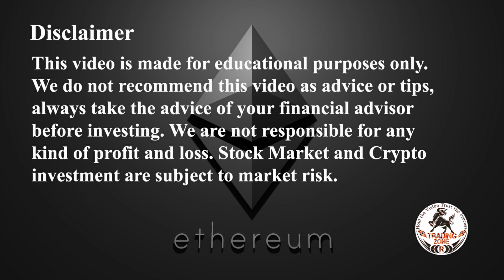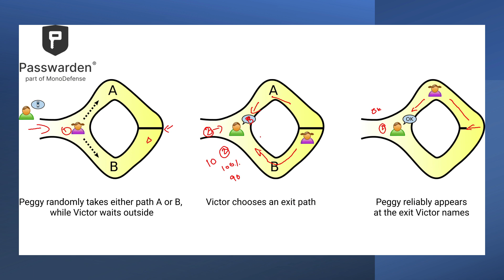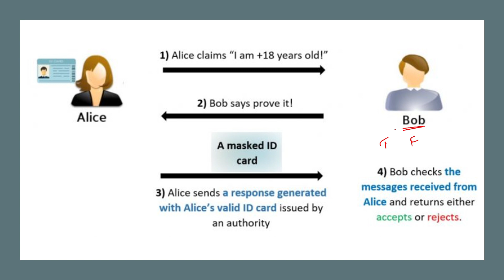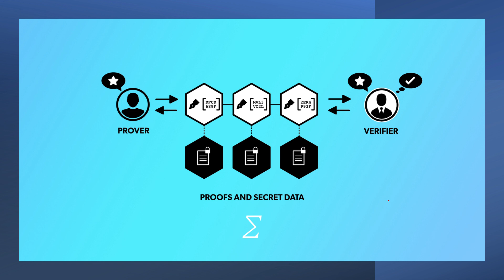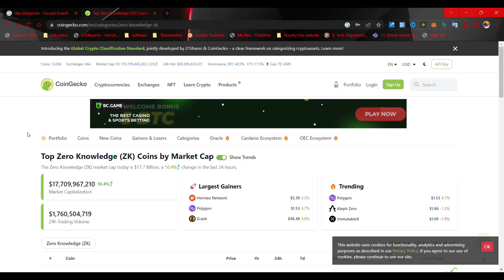What is Zero Knowledge Proof? 🧠 (ZK) | in Tamil 🤯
In this video, I discussed the Zero Knowledge Proof detail in tmail

Bitcoin,btc,btc update tamil,btc update,bitcoin update,zero knowledge proof,zk, zksync
Trading is like any other business. You must make a profit, manage your cash flow, diversify your risk, and adapt to market conditions. I hope the strategies and techniques you've learned get you closer to trading success.

Trading currencies (or any other financial market) involves substantial risk, and there is always the potential for loss. Your trading results may vary. No representation is being made that any associated advice or training will guarantee profits, or not result in losses from trading.

RISK WARNING

All trading is high risk and one of the most difficult activities you will ever consider. To succeed takes time, effort, hard work, discipline grit and determination, and there is no guarantee you will succeed. Most traders lose money, and some lose all of their money, and more. You should only ever use money you can afford to lose, and if you do not understand leverage, stop immediately and find out.